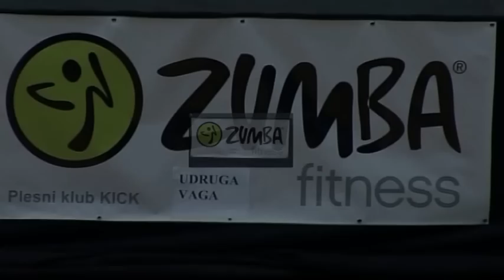Zumbathon® charity event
Zumbathon® humanitarni događaj za našu zumbagirlsicu Višnju oboljelu od karcinoma dojke.